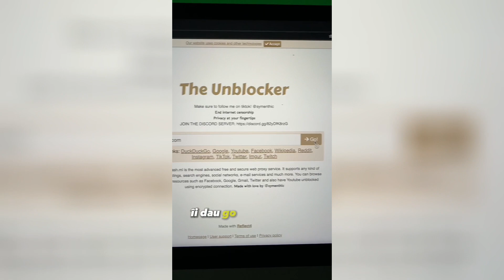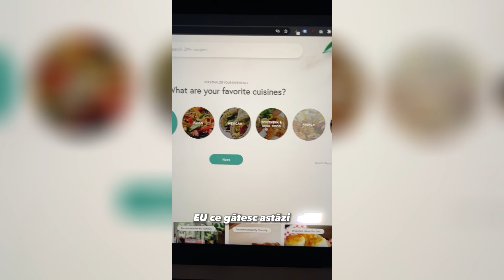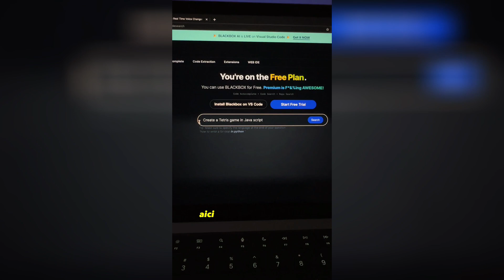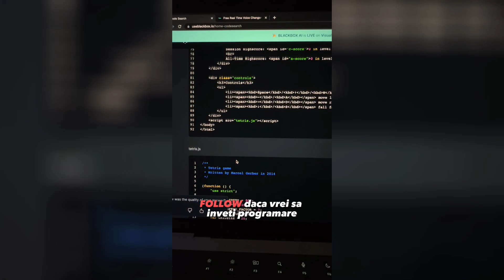NU ȘTIAI că EXISTĂ SITE-urile ASTEA (le-am gasit pe TikTok)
In clipul de azi vreau sa va prezint cateva website-uri foarte utile (unele amuzante, unele care folosesc AI, unele interesante).

00:00 Cum deblochezi site-uri blocate de scoala
00:30 Combina melodii (Dua Lipa pe manele)
01:06 Gateste cu ce ai in frigider
01:38 Atractii turistice secrete
02:00 Microsoft Office pe gratis
02:34 Devin-o programator in cateva minute
03:17 Inteligenta artificiala are talent la desen

Vrei sa cresti pe social media sau sa te ajut cu digital marketing?
Intra pe si pune o ora de consultanta cu mine.